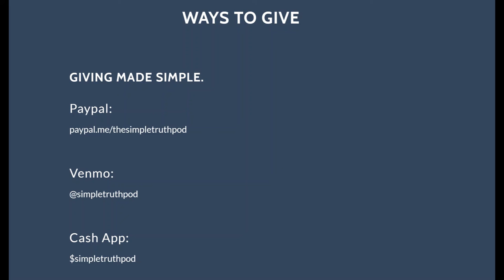Body, Soul, Spirit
In this episode Josh discusses the three parts that makes up every person, our body, soul, and spirit. In the introduction we discuss what each of these parts of us are and how they interact and relate to the world around us and how each part of our self is in a state of redemption. We finish by taking a look at Romans 7 & 8 to discover the relationship between our own body, soul, and spirit and how we can be led by the Spirit, think of the things of the Spirit, and experience spiritual life even in our mortal bodies.

The Simple Truth Podcast seeks to expose the Truth of the Word of God into a world where truth is hard to find.